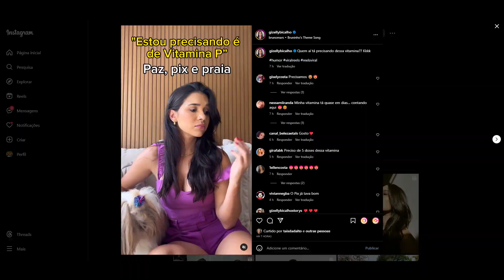STORIES DA GIZELLY BICALHO 08/10/2023